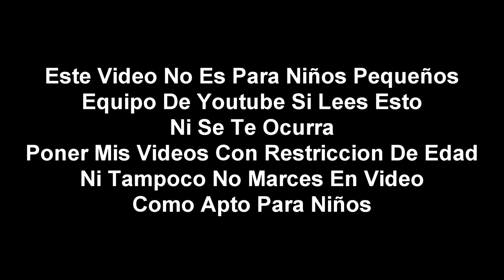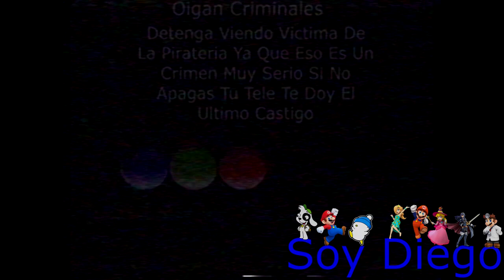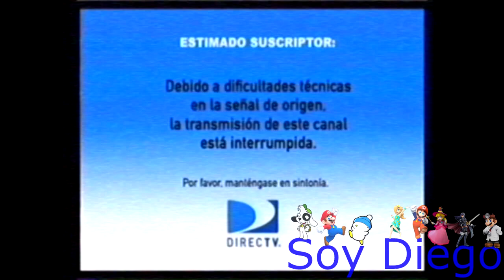[FALSO] Pantalla antipiratería de Telefe (Argentina, 2009-2011)